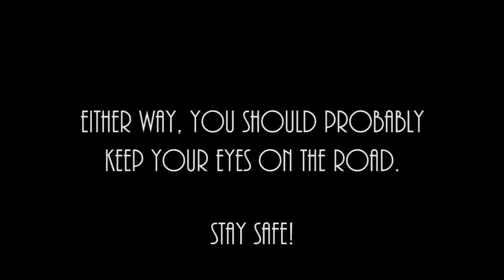30 | A Crash Joke, I Don't Know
Sometimes titles are hard...